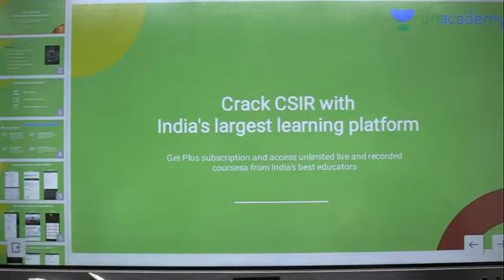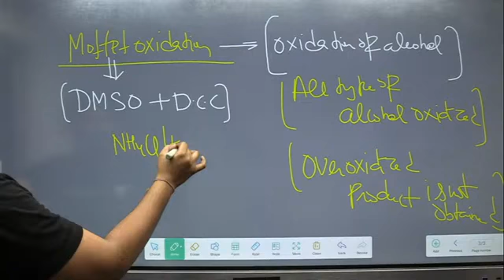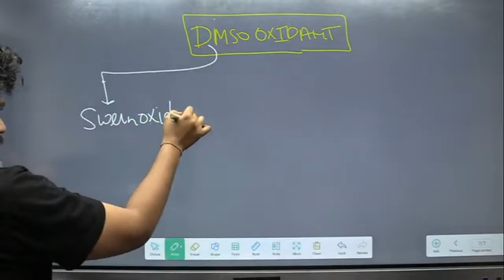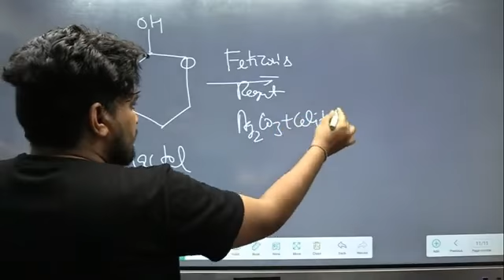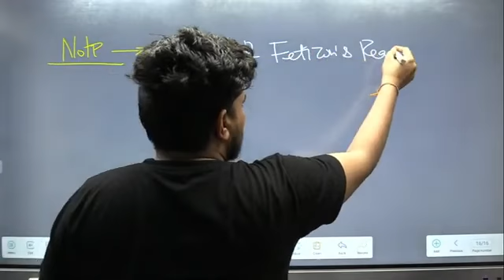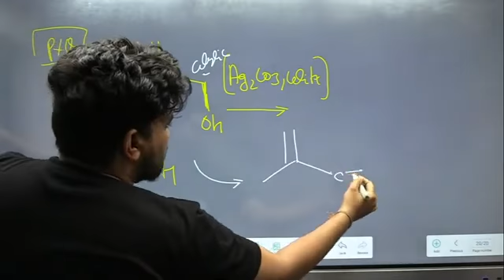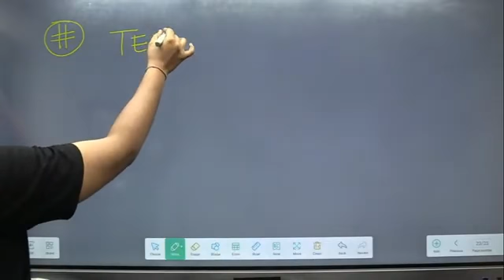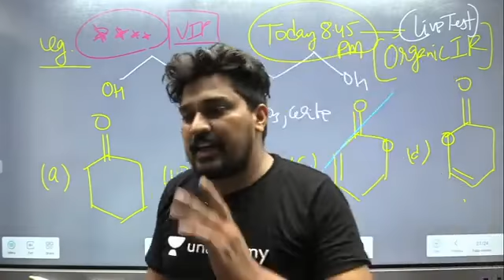Reagent Oxidation | CSIR Chemistry June 2021 By JB Yadav for [CSIR UGC NET 2021]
JB Yadav and other Top Educators take classes on Unacademy App.

Unacademy Subscription Benefits:
1. Learn from your favourite Educator
2. Dedicated DOUBT sessions
3. One Subscription, Unlimited Access
4. Real time interaction with Educators
5. You can ask doubts in live class
6. Limited students
7. Download the videos & watch offline

Get the CSIR UGC NET Iconic Advantage:
1. Personal Coach
2. Study Planner & Bi-weekly Reviews
3. Dedicated Doubt Clearing Space
4. Personalized Test Analysis
5. Study Booster Sessions
6. Preparatory Study Material
7. All the Unacademy Subscription Benefits